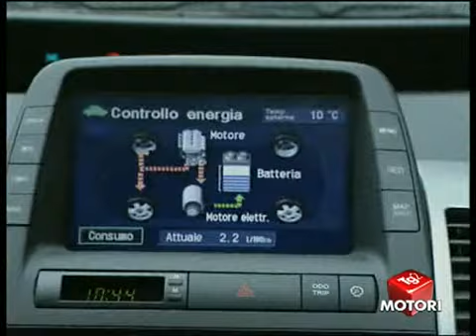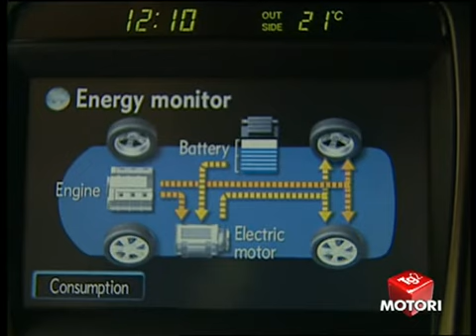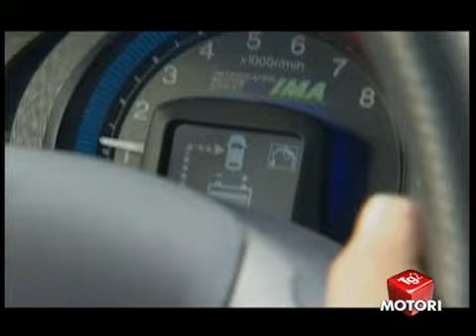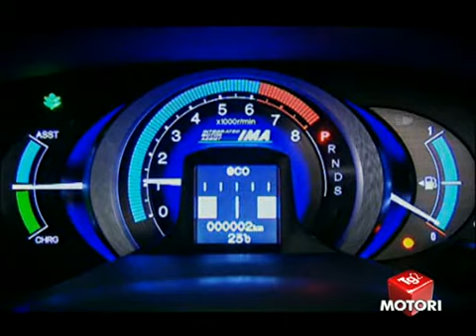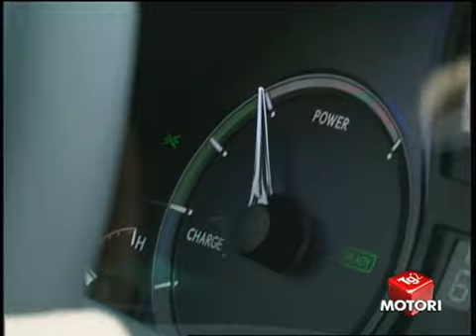Tg2Motori 30ago2009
Tg2 Motori del 30 agosto 2009: riassunto della tecnologia Ibrida